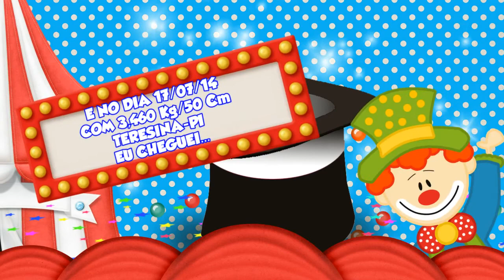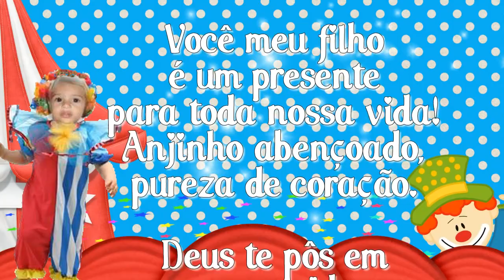Retrospectiva Circo Gustavo 1 aninho by CoisaMeiga Retrô1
VIDEO SEM AUDIO DEVIDO A DIREITOS AUTORAIS
Gostou ?!? Curte ai !

* Devido ao bloqueio por direitos autorais das músicas alguns vídeos não podem ser vistos pelo celular, mas o mesmo pode ser visto normalmente pelo computador.